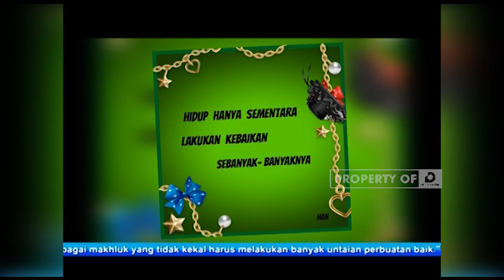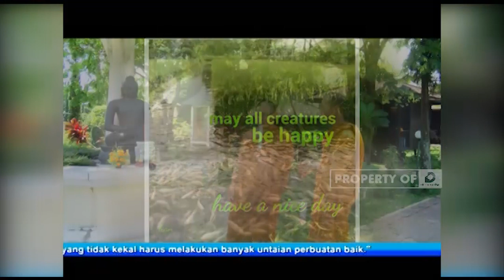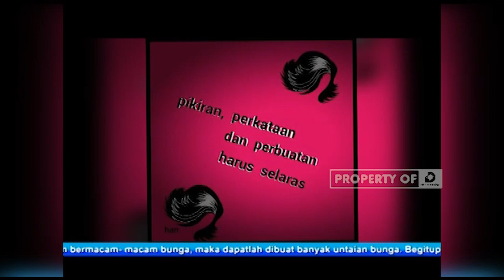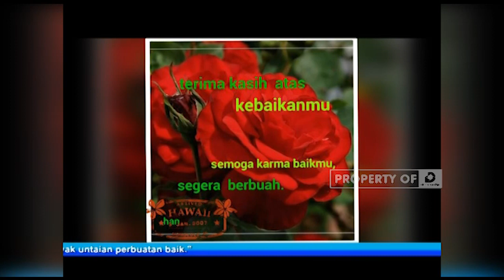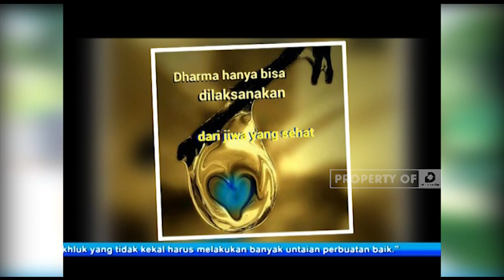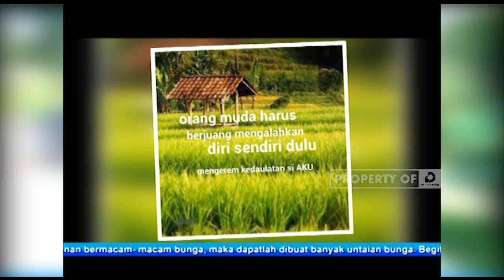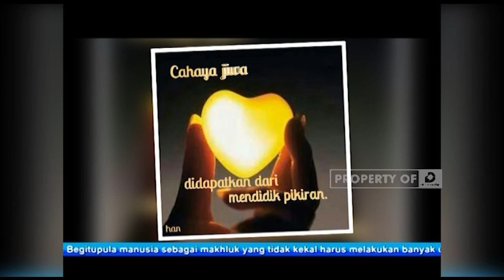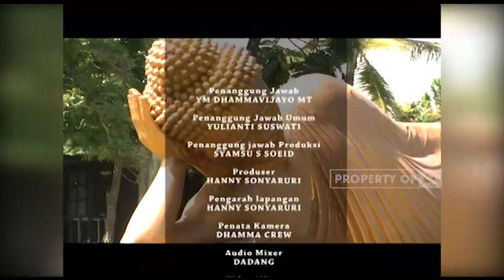Kehidupan - MANAGE YOUR MIND 2 Feb 2016